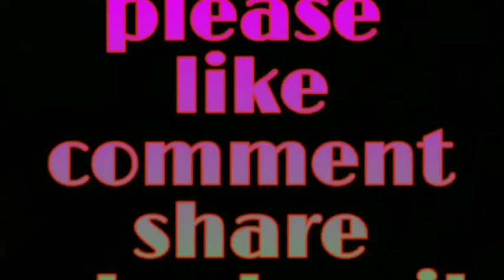Meeku em kaavli cheppandi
my new channel for serials
swarnakarna reviews